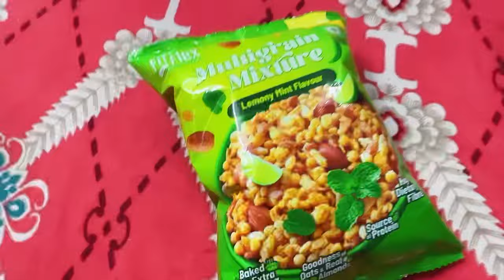Ek Saal Ho Bhi Gaya | Daily Vlog | Happy One Year !!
Hey Guys!! JAI GURU JI🙏🙏

Ek saal ho bhi gaya
Happy one year
Happy one year anniversary
Happy anniversary
Business ko hua ek saal
Jai Guru Ji
Shukrana Guruji
Ankita couture